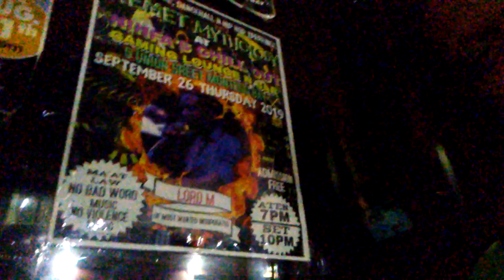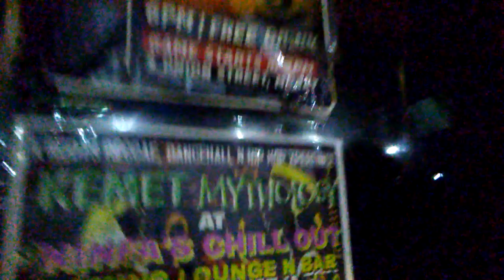LORD M & KAUTION will be at KEMET MYTHOLOGY at NINFA'S CHILL OUT montego bay jamaica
ADMISSION: FREEEEEE. ❤💛💚 Live performance from

LORD M
at

KEMET MYTHOLOGY @kemetmythology

SEPTEMBER 26 THURSDAY 2019
NINFA CHILL OUT
GAMING LOUNGE N BAR

5 UNION STREET MOBAY